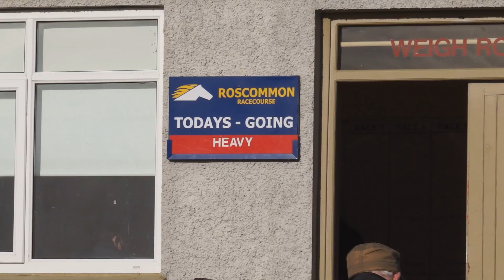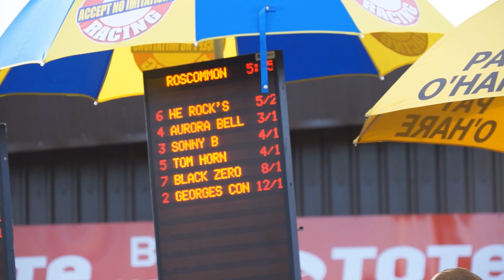Final Meeting of 2016 at Roscommon Races - Highlights - 17th October 2016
Highlights from the 17th October race meeting at Roscommon Racecourse, the final meeting of the 2016 season.

OCR Waste Management
On Course Vets: Mr. John O'Rourke and Mr. John Gilmore
Helen Mee O'Farrelly

Roscommon Race Course Ltd.

Thank you to all those who supported us throughout the year. Top class racing returns to Roscommon Racecourse on Monday, 8th May 2017